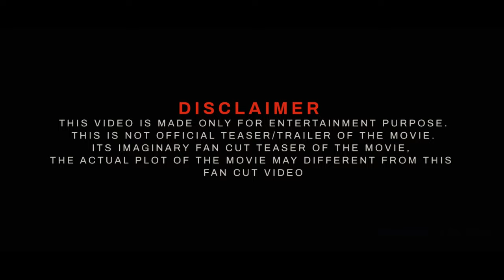TERMINATOR 7 Official Trailer 2024 End Of War | John Cena | Arnold Schwarzenegger | Paramount +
TERMINATOR 7 Official Trailer 2023 End Of War
terminator 7 trailer 2023
terminator 7 official trailer 2023
arnold schwarzenegger
terminator 7
terminator 7 trailer
john cena terminator
john cena terminator 7
t-800 terminator
terminator next movie

In this channel I'm creating Mashup / Fan-made / Concept trailer videos, involve collecting multiple pieces of film footage from one or multiple movies and editing them to create a new trailer. Trailer mashups are often created for a movie that does not exist now or to change the genre of an existing film.

Softwares used : Filmora 11 ,Adobe Premiere Pro , Adobe Photoshop.
Edited By: Manu Jackson
Location: India